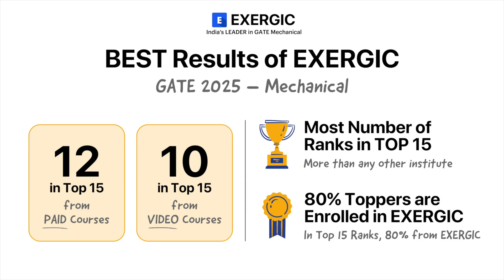GATE 2025 Mechanical Topper shares Superb Strategy & Tips | Exergic FULL Video Course Student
Started in 2016, Exergic is :
1️⃣ LEADER in GATE Mechanical
2️⃣ India's ONLY institute to produce AIR-1 and AIR-2 from FULL Video Course
3️⃣ MOST Experienced institute for Online GATE preparation

Timestamp

0:00 INTRO
00:43 Background of AIR-33
1:49 Why he did not make Notes !!
2:55 Timeline of Course Completion
5:29 Test Series Marks and Analysis
6:55 How to handle Pressure during GATE Preparation
8:21 Exam Writing Strategy
10:34 Subject Specific Tips
12:05 Simple and Effective Revision Strategy
13:13 Most Important Tip for GATE Success
14:32 FINAL Tip for GATE Aspirants

Sincere aspirants!